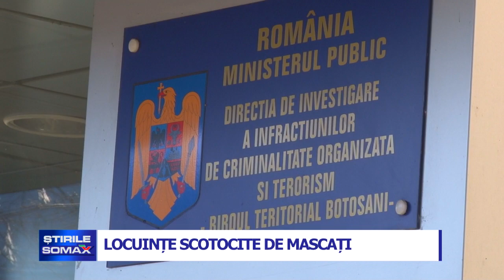LOCUINTE SCOTOCITE DE MASCATI